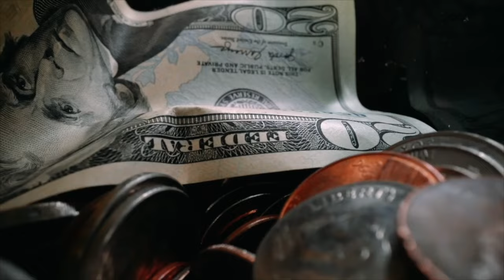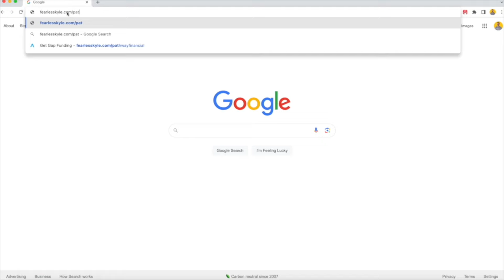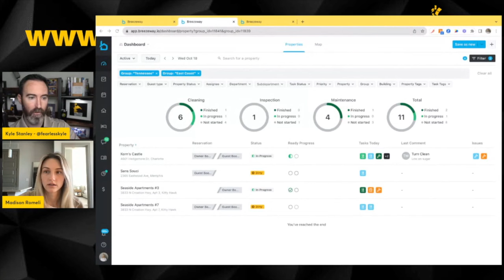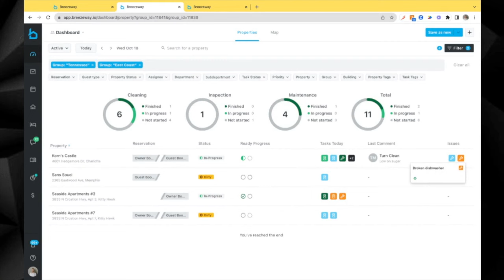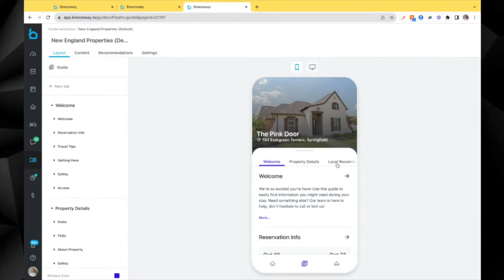How to Run Your Business More Efficiently with Breezeway | Madison Romeli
Is the checklist running through your mind each night keeping you awake, costing you precious sleep?

Today we have Madison Romeli of Breezeway on the podcast and get this - before Madison ever worked for Breezeway, she was working with this platform in her 50-unit short-term rentals business.

Listen in for her tips to streamline those STR operations and run your business more efficiently.